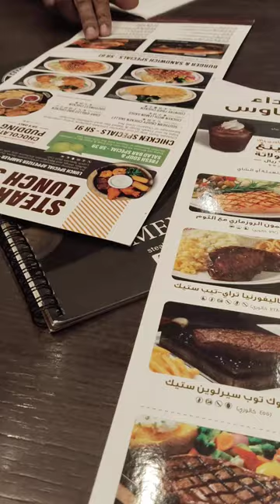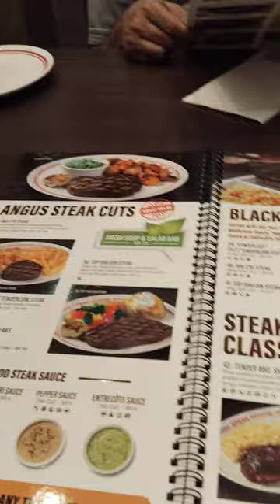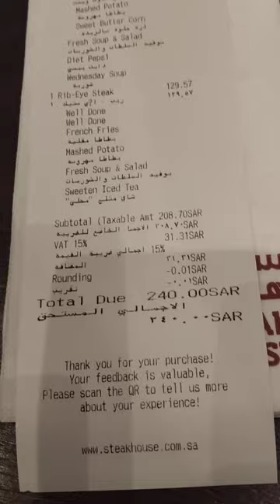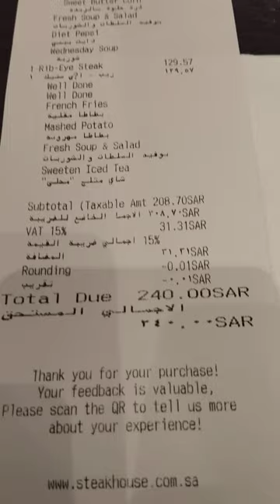Steak House mukbang